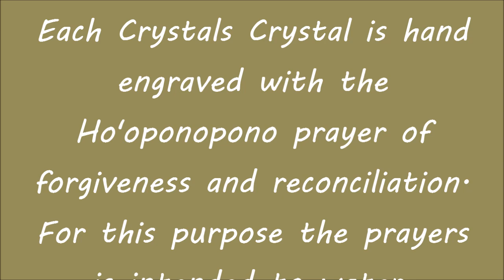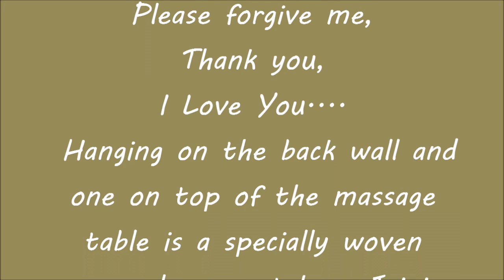Sequoia Harvest Full Moon Crystal Sky Therapy Session Sept 2023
Sequoia Harvest Full Moon
"Crystal Sky Therapy"
Meditation/Relaxation Session
Plantwave Audio Recording
Sept 29, 2023
Crystal Sky Therapy
Love and Crystals
Melodies Of Our Plants
Giant Sequoia Tree
Sit back or lay down in a
comfortable place and enjoy!
Crystal Sky Therapy is a
collect of hundreds of crystals
from around the world that
are suspended,
dangling above you.
Each Crystals Crystal is hand
engraved with the
Ho'oponopono prayer of
forgiveness and reconciliation.
For this purpose the prayers
is intended to water.
Water I am sorry,
Please forgive me,
I Love You.
 Hanging on the back wall and
one on top of the massage
table is a specially woven
copper dream catcher. Joining
in the corner is the Giant
Sequoia Tree who is sharing
the music you are listening
to. The music is from the
tree using the Plantwave
device and soundset. We hope
you enjoy this beautiful
session.

Thank You Giant Sequoia Tree
Thank You The Jonsteen Company
Thank You Masaru Emoto
Thank You Water Peace Project
Thank You Karen
Thank You Alexis
Thank You Tim
Thank You Patricia
Thank You Moonbabe
Thank You Crystal Sky Therapy
Thank You Full Moon
Thank You Mother Nature